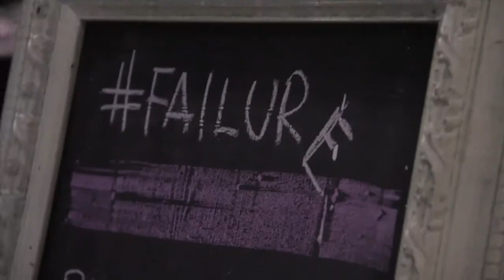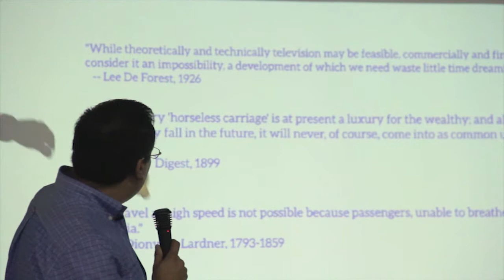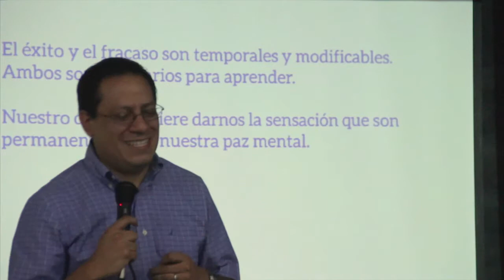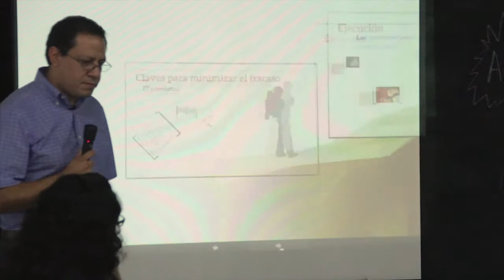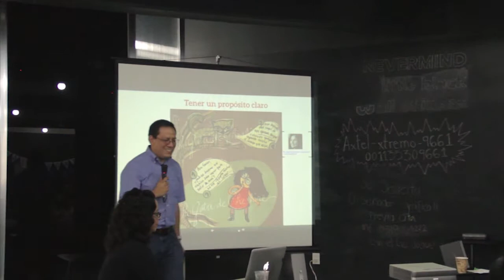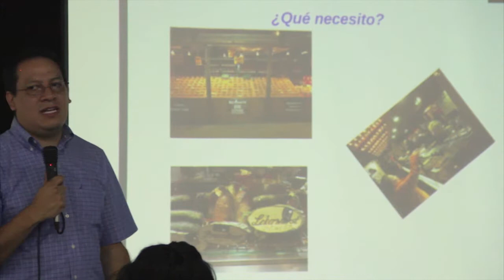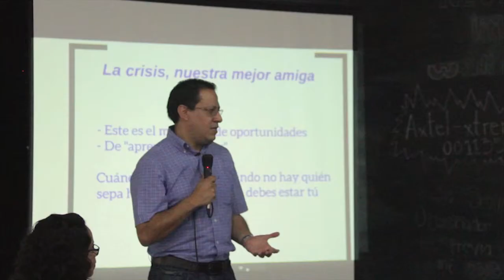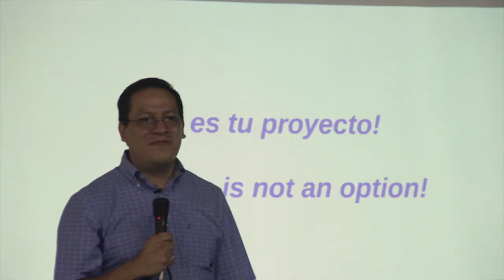Cesar Guadarrama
Cesar Guadarrama at CreativeMornings Guadalajara, August 2014. Free events like this one are hosted every month in dozens of cities. Discover hundreds of talks from the world's creative community